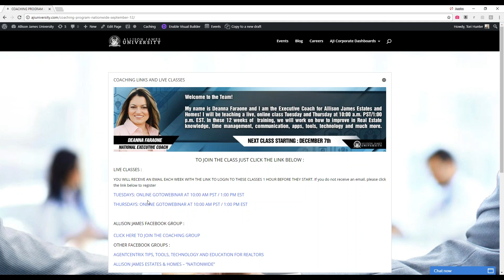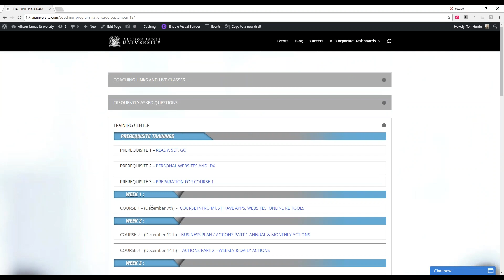Coaching Program class coming up